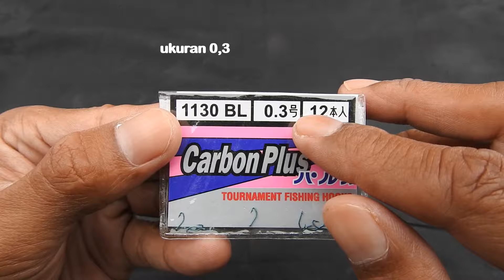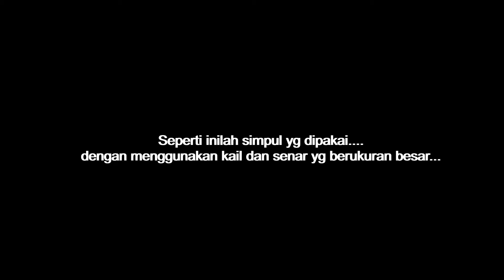CARA PASANG KAIL UKURAN MICRO - How to Tie On Micro Fishing Hook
Pasang kail ini harus dengan kesabaran tinggi :)
Jika memakai kail dan senar ukuran besar, tentunya sangatlah mudah ... Seperti terlihat pada akhir video , mudah sekali jika dengan kail dan senar yg besar ...